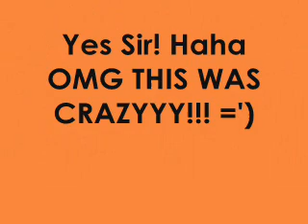NEW VIDEO! ME DANCING : DAY OF TALENTS, FRIDAY, MAY 22th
The Title Says All.
Making people scream. lol This Day Was Crazy! I WAS SO TIRED AT THE END!! haha XD
Just Enjoy This New Video! ( little jerkin' part, Just because I Like that, I'm not a pro but i try to do this lol,  DEDICATED TO GGPR, LOVE THEM haha ^^ )
Peace =D